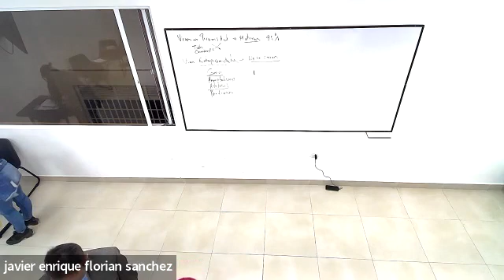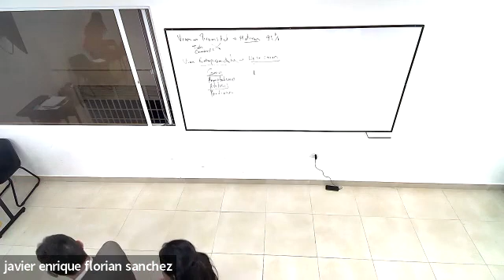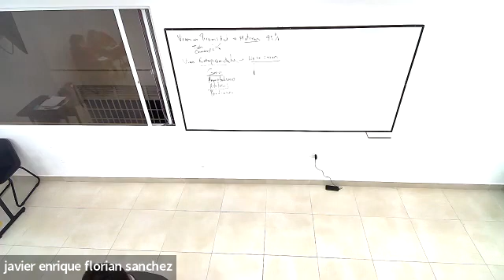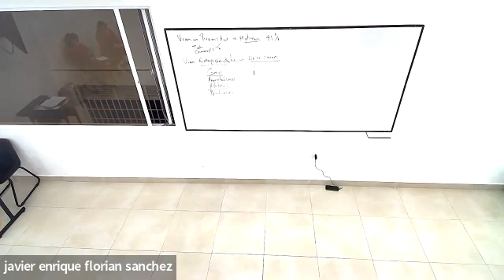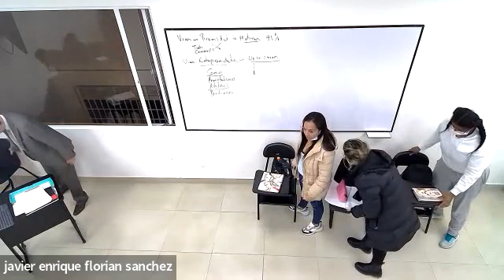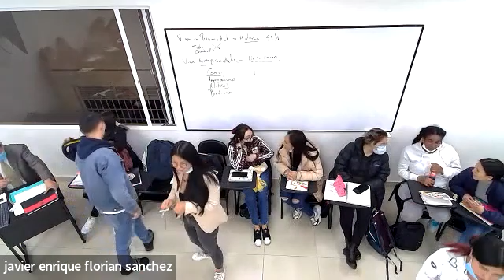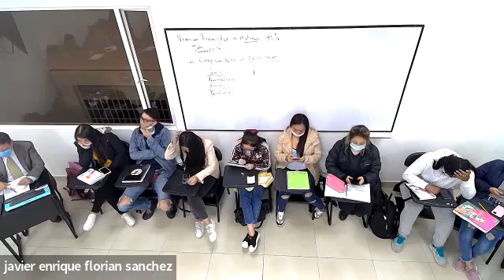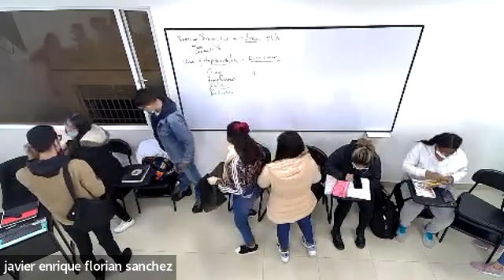Video clase MOTIVACIÓN 12 de julio de 2022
Mediante mesa redonda como actividad pedagógica se manejaron temas relacionados con la motivación en crisis de las seres humanos por diversas situaciones; se trataron temas como el Síndrome de la Cabaña, el bullyng, trastorno alimenticios, separaciones, dependencias emocionales , entre otras.